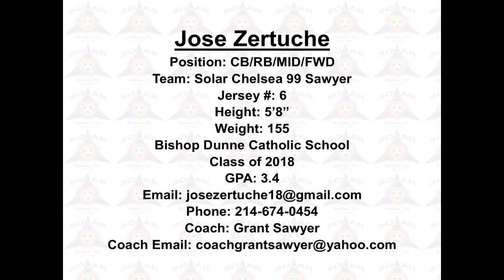Jose Zertuche #6 Highlights (Class of 2018)